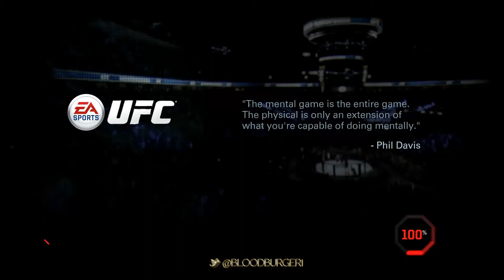1080p EA SPORTS UFC Career Mode Part 25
Continuing my UFC career playthrough as a greco-roman submission artist.